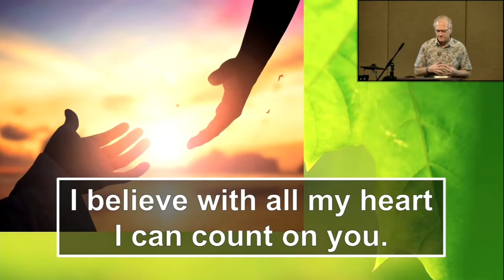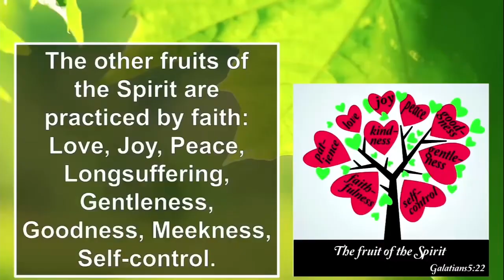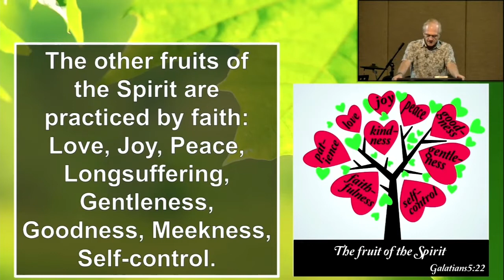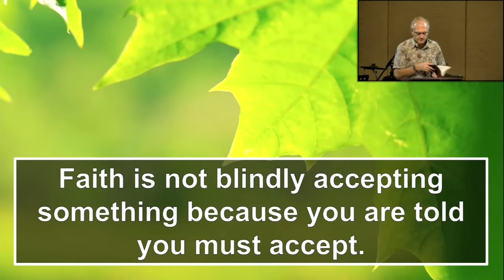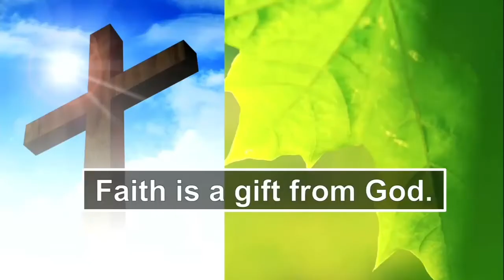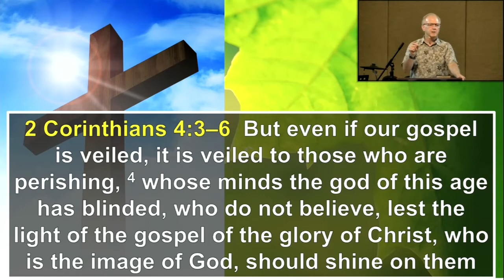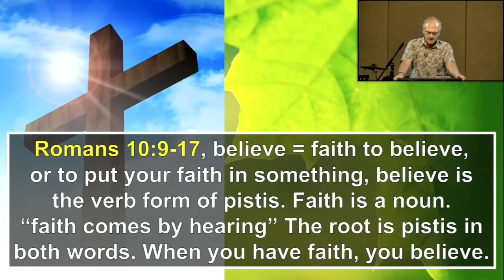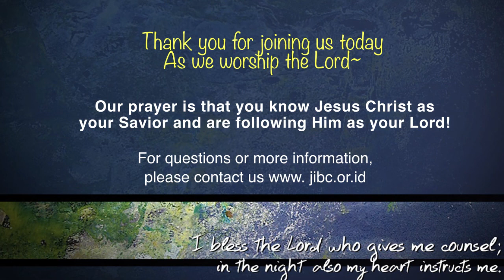Fruit of the Spirit is Faith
JIBC ZOOM LIVE SERVICE - 24 JULY 2022